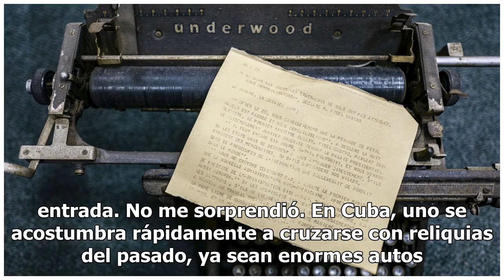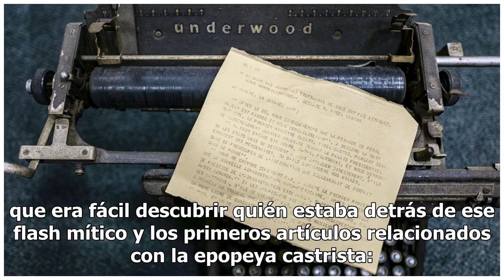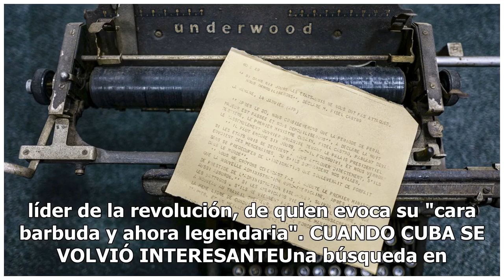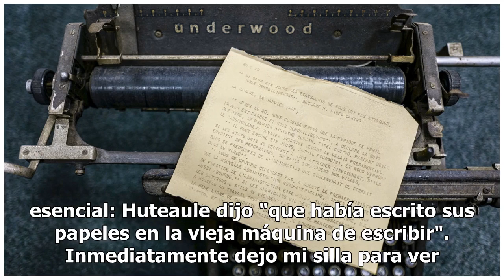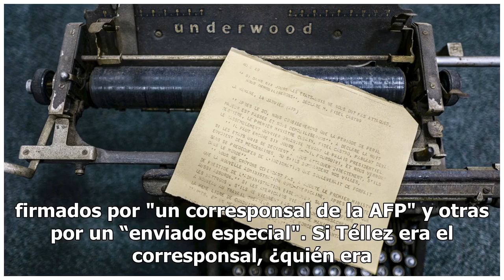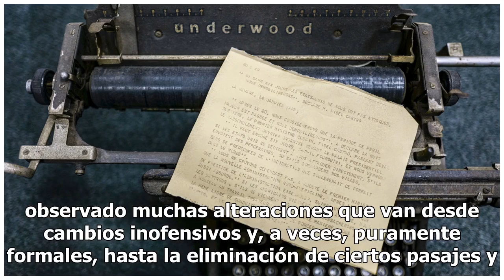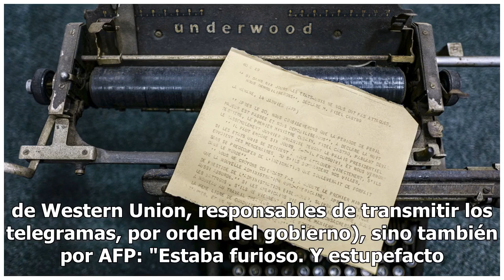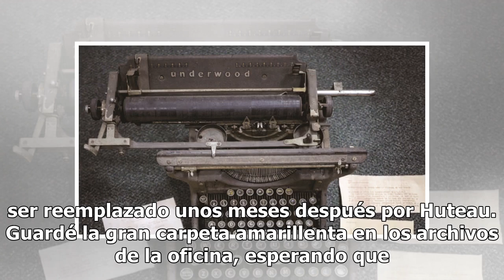Una vieja máquina de escribir en la revolución cubana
LA HABANA, Cuba. Llamó mi atención tan pronto como llegué a la oficina de La Habana: una máquina de escribir Underwood, originaria de otra época, otro siglo, pero mantenida en perfectas condiciones y elegantemente colocada sobre un estante en la entrada. No me sorprendió. En Cuba, uno se acostumbra ...